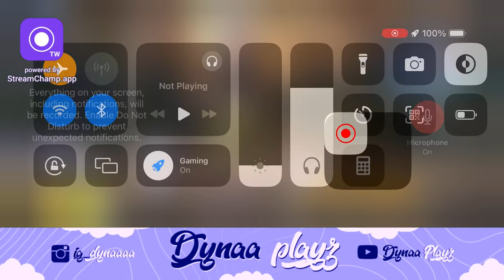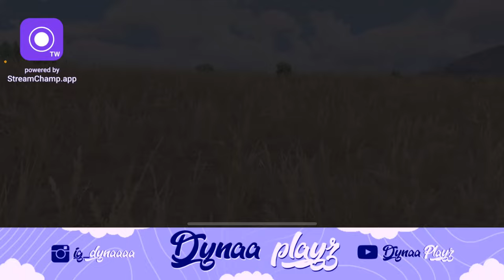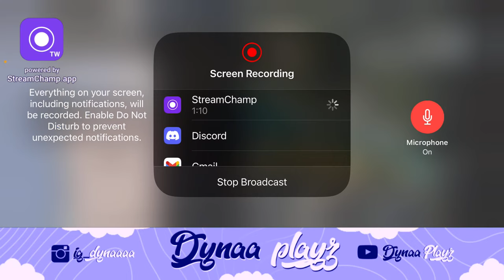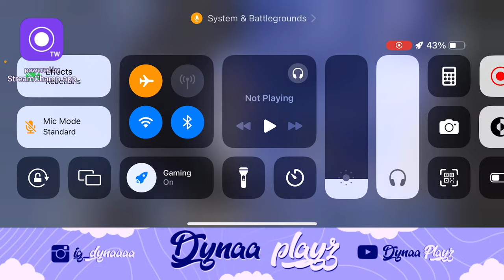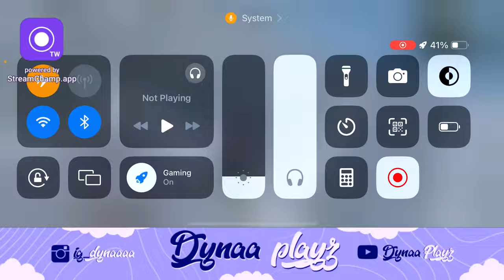CLASSICS ? TEAMCODES? ⚡️BGMI LIVE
BGMI ID - DynaIsLive
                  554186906